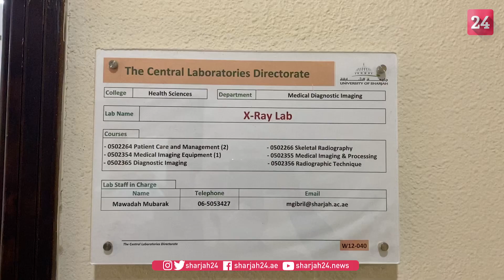الراوي: قوة جامعة الشارقة منحتها عضوية جمعيات التصوير الشعاعي